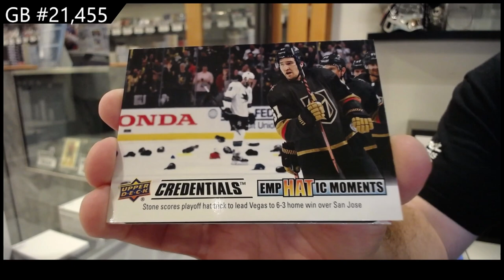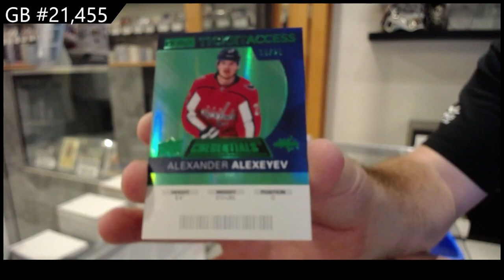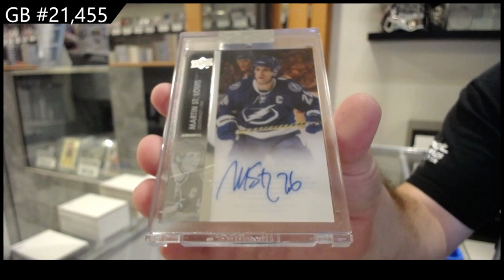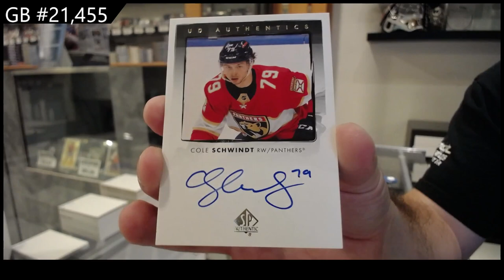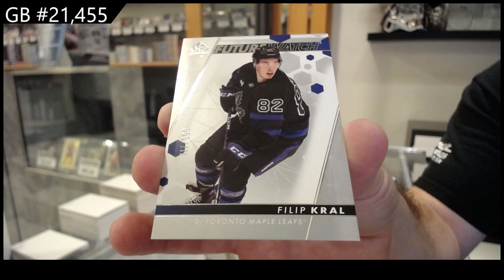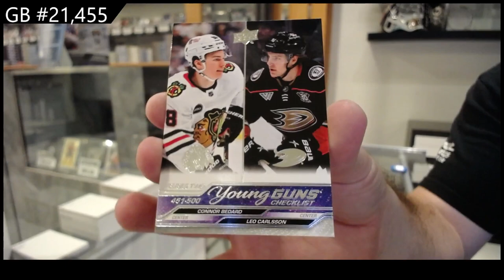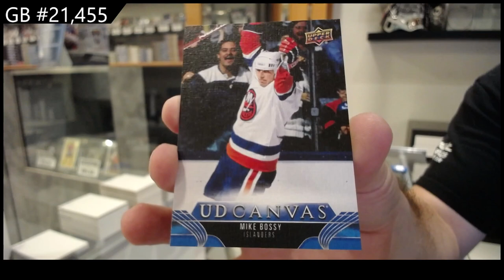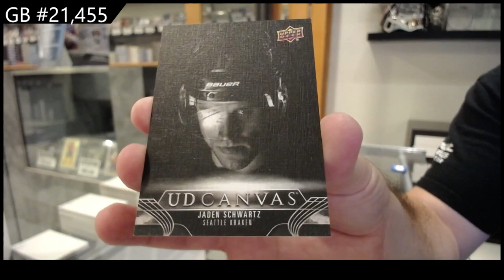Upper Deck 5 Box Hockey Mix Break With 23-24 UD Series 2 & More! - CNC GB #21,455